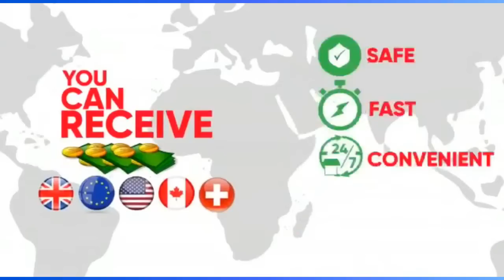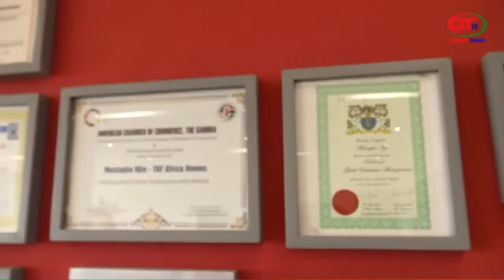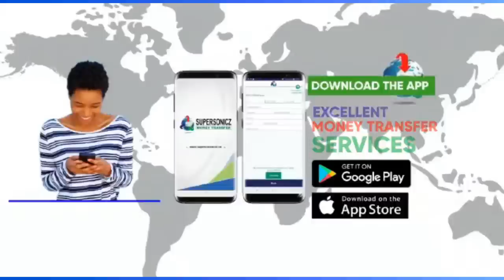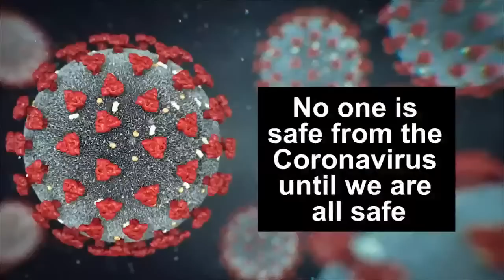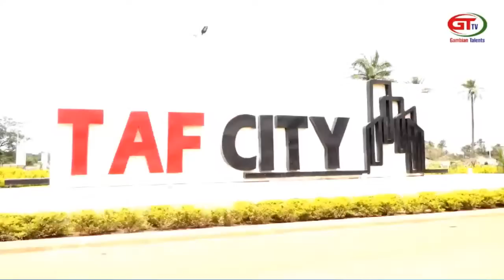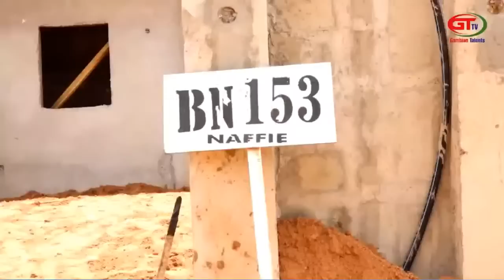LUMFI DEFF FT MUSTAPHA NJIE -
LUMFI DEFF FT MUSTAPHA NJIE - THE MAN YAHYA JAMMEH FIRST GIVE DIPLOMATIC PASSPORT IN THE GAMBIA